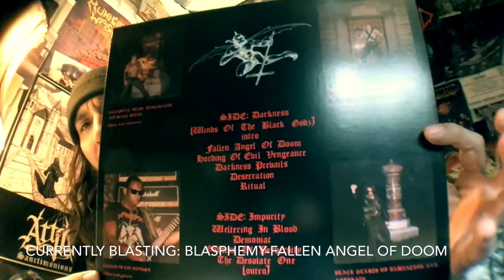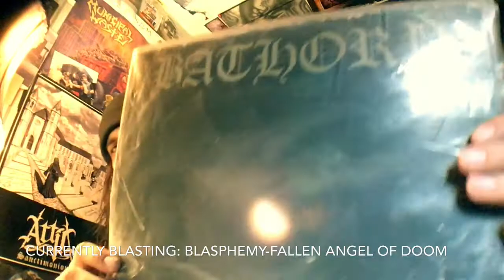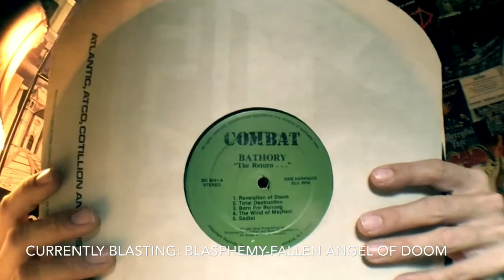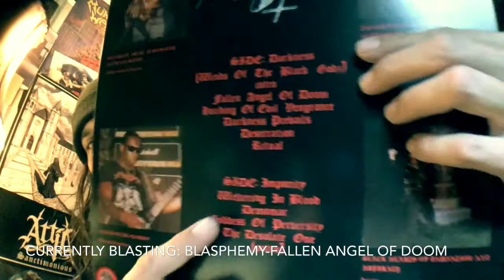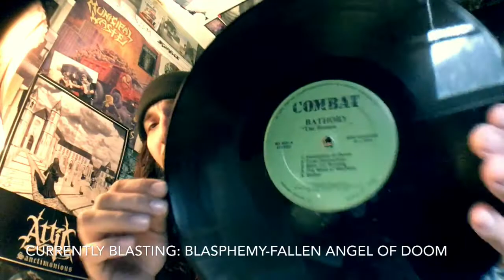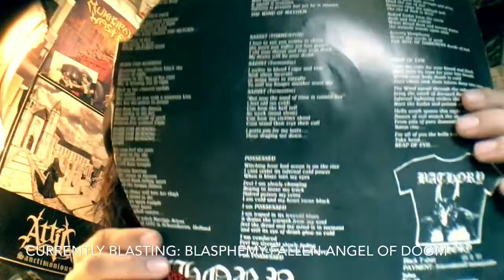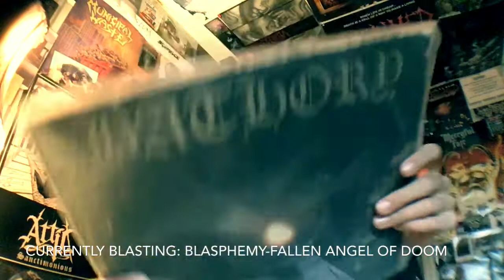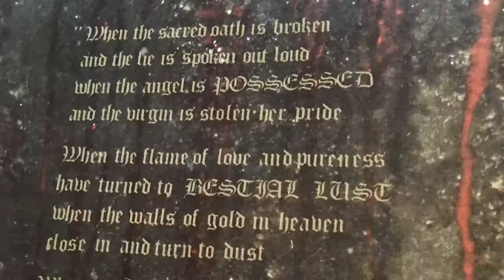Vital Vinyl Vlog: Bathory-The Return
May 27th was an Evil day in the history of Extreme Music... as ,”Bathory-The Return” was unleashed on the world! An album so important in the grand picture of Black Metal that bands still try to capture the essence of this essential album has. From its lo-fi production, to lyrical content, vokills and Riffs ,”The Return” To put things in layman’s terms it fucking rules 32 years later!
R.I.P Quorthon